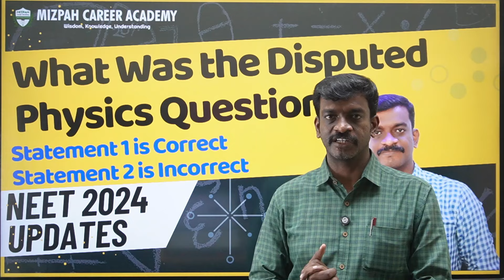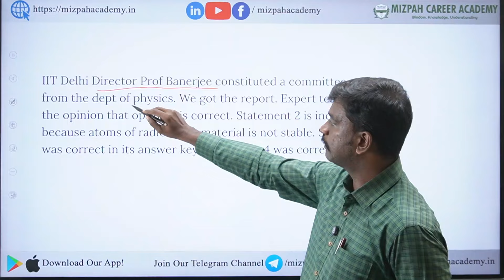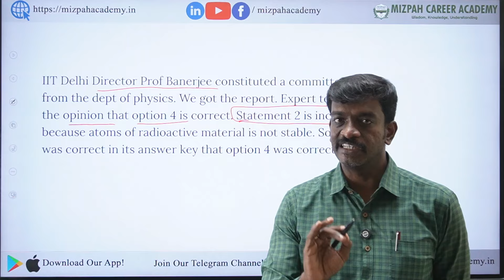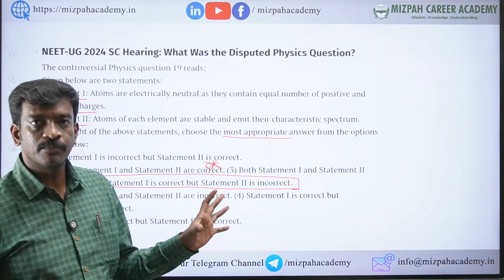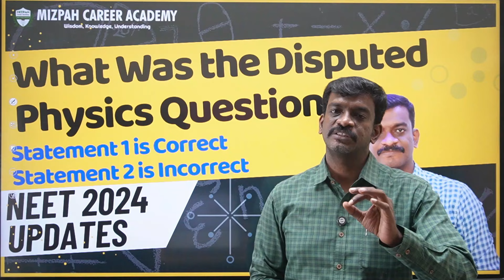No Bonus Marks - What is the Correct Option for Physics Atom Question Final Verdict in Supreme Court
No ReNEET - Final Verdict in Supreme Court - New Results to be Announced - NEET 2024 Latest Updates - CJI Supreme Court Live RE-NEET final verdict today - NEET 2024 Latest Update - NEET 2024 - Mizpah Career Academy - NEET 2024 Supreme Court Updates - Medical Counselling Process Explained - Counseling Starts In July Last Week - Medical Counseling Starts In July Last Week - Counseling Tentative Dates - Official Update

கற்பித்து கல் !
மகிழ்வித்து மகிழ் !!